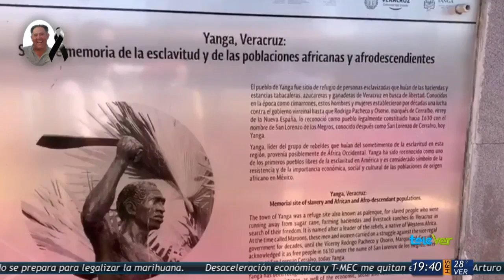Actividades en Yanga del Festival Afrocaribeño 2019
Del 16 al 20 de octubre se llevará a cabo el Festival Afrocaribeño 2019, Yanga es una de las 3 sedes en el estado de Veracruz.